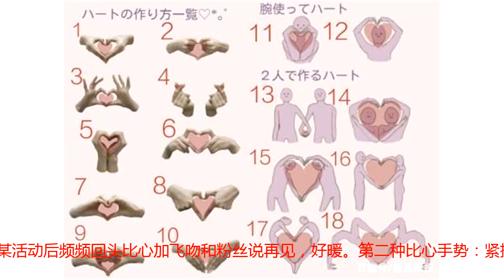娱乐圈比心新手势，赵丽颖已get，邓伦会撩，朱一龙是股泥石流！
当大家比心的手势还停留黄致列带火的这个姿势时：韩国比心已经不断进化出新的几种新手势了，韩国人对于比心的执着已经到了一种令人匪夷所思的地步，不断开发着身体新潜能，新的比心手势在国内娱乐圈也渐渐流行开来！第一种是飞吻+比心结合起来的方式。之前大家觉得单手比心的这个姿势像是在数钱，有些愚蠢，但和飞吻一结合那画面马上就不一样了，特别的撩，且看车银优正确版演绎。GD害羞版演绎：赵丽颖休息了几个月后，现在已经正式出关了！在前几天的粉丝见面会上，她一席粉色修身连体裤现身，纤细曼妙的身材力破怀孕三月传闻。在活动结束临走前，颖宝不断和粉丝挥手再见，还献上了飞吻比心，笑容超甜。乐华七子之前在泰国粉丝见面会现场，Justin就秀了一把加强版飞吻比心，超会玩的小哥哥。乐华丁泽仁，这波比心+飞吻+wink收下了！不过估计是这阵子太累了，小哥哥脸上看起来很疲惫和憔悴哦，都有眼袋了。王鹤棣为最近举行的粉丝嘉年华献上了一则福利，没错当然就是飞吻比心啦。大叔雷佳音油腻版比心，他的性格真的太可爱了。n(*≧▽≦*)nX玖少年团伍嘉成，连环比心，对粉丝来说简直是暴击。邓伦和杨紫主演的《香蜜沉沉烬如霜》正在热播当中，为了宣传